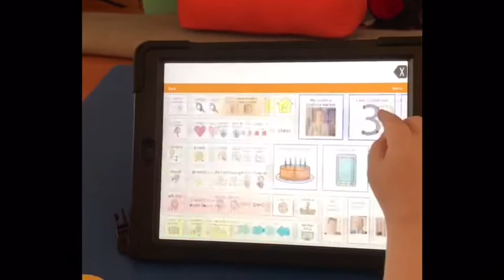What’s Your Name?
Grafton uses his AAC device